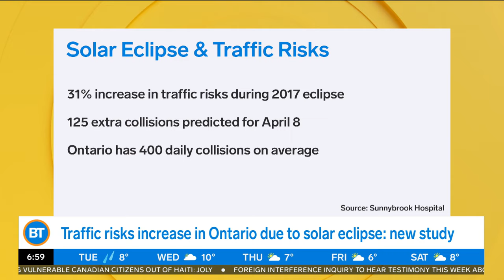April's solar eclipse could lead to an increase in traffic collisions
Sid and Meredith react to a new study conducted by Sunnybrook that claims traffic risk in Ontario has increased due to the upcoming eclipse.